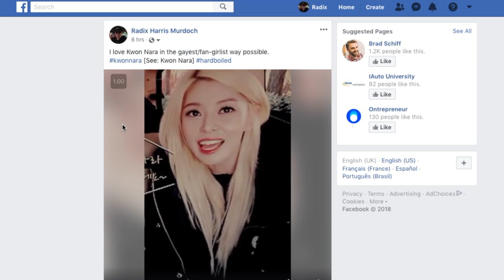I Love Kwon Nara In The Gayest/Fan-Girlest Way Possible!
BitChute :
Goodreads:
Gab ai :